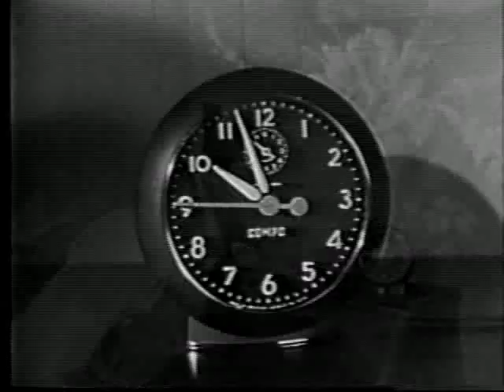Amos n' Andy: The Broken Clock S2 E4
The lodge gives the Kingfish a clock as a present. Unfortunately the clock doesn't work so he and Andy decide to return it to the factory but things don't go as smoothly as planned.